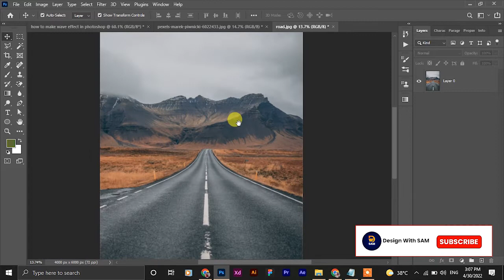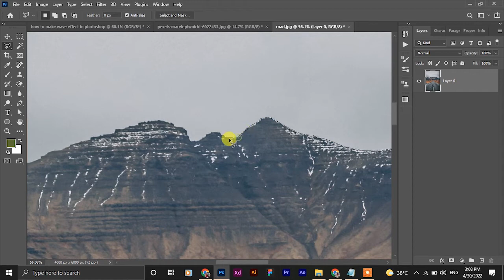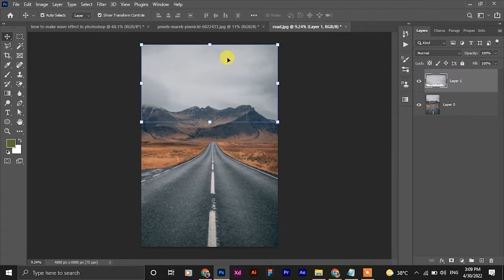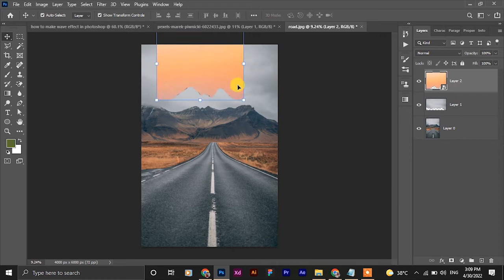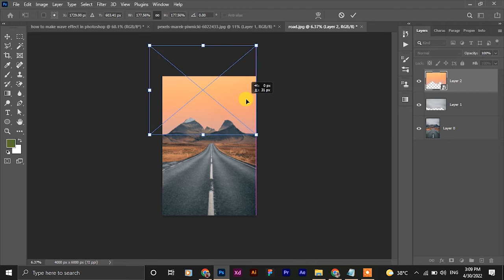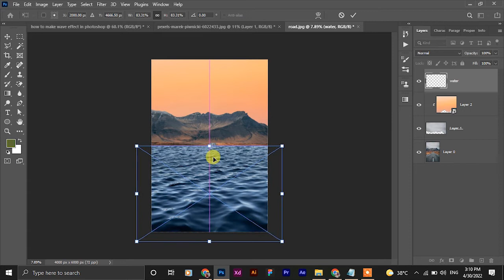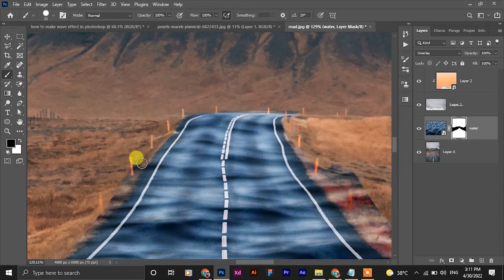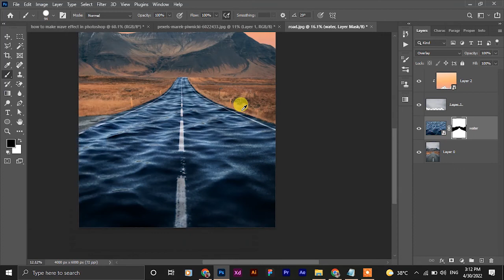How to make wave effect in photoshop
Hi,
In this tutorial, you'll learn how to make a wave effect in photoshop.
Make sure to like if you enjoyed my tutorial!